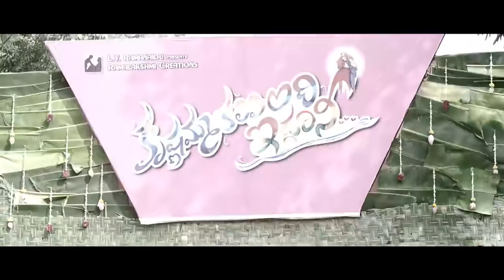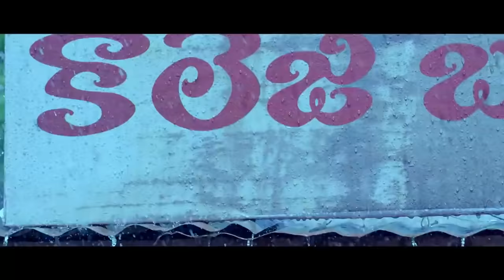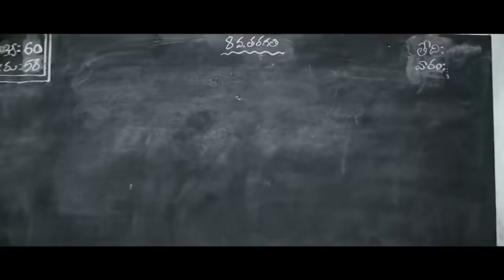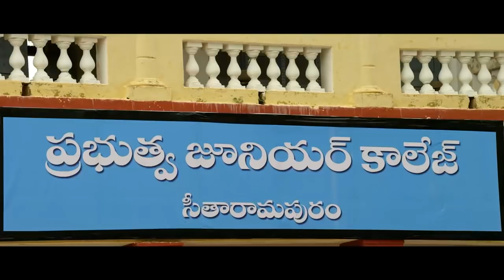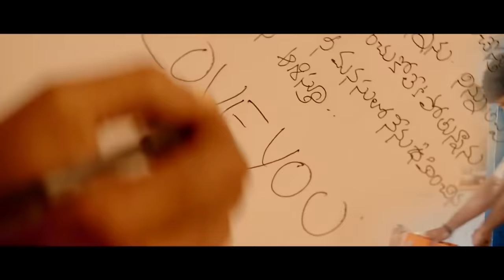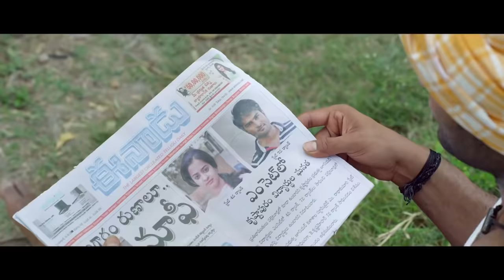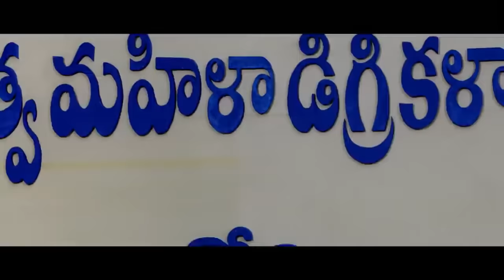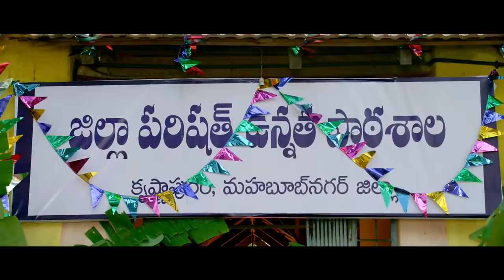Voltage 420 - New Full Hindi Dubbed Movie | Sudheer Babu, Nanditha Raj, Posani | Full HD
Presenting Sudheer Babu, Nanditha Raj, Posani Starring blockbuster movie "Voltage 420 (Krishnamma Kalipindi Iddarini)", Directed by R. Chandru.

Synopsis:
Childhood friends Krishna and Radha fall in love but fail to convey their feelings to each other. Fate takes Krishna abroad and after he returns, he is shocked when he meets Radha.